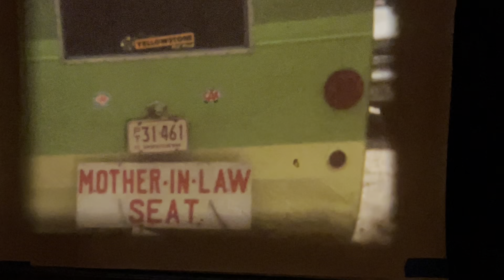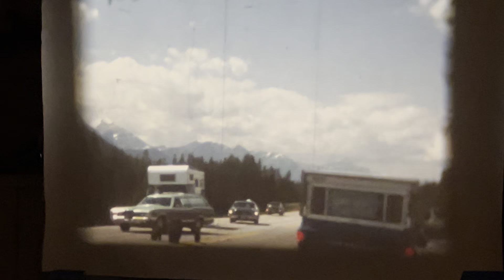8MM Home Movies (1975 Canada Trip)